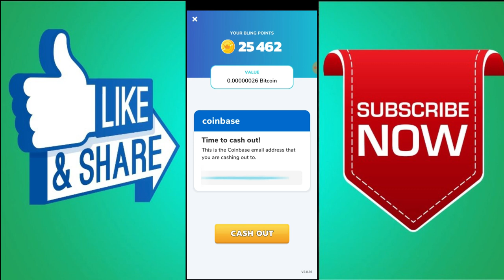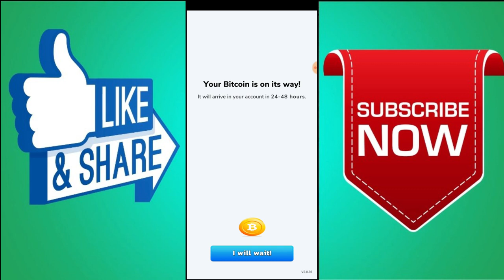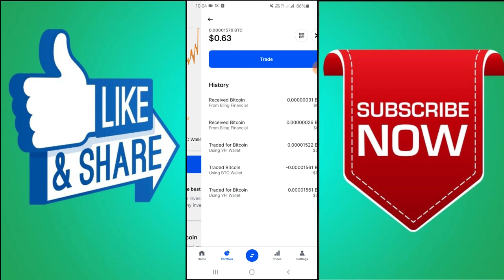EARN FREE CRYPTOCURRENCY|NEW EARNING APP|WITH PAYMENT PROOF|FREE MAI BITCOIN ?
AAJ MAI FREE BTC WALE APPLICATION KE BAARE MAI BATA RAHA HU AYESI VIDEO AAPNE NAHI DEHKI HOGI AUR NA HI AAPKO ISS APP KE BAARE MAI PATA HOGA.

YE FREE BTC WALA APP PURA REAL AND LEGIT HAI.